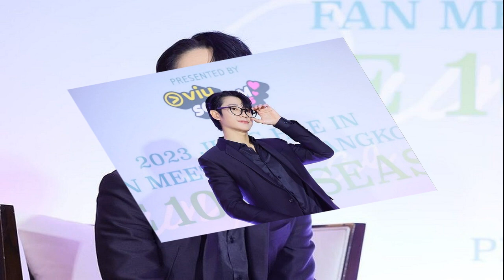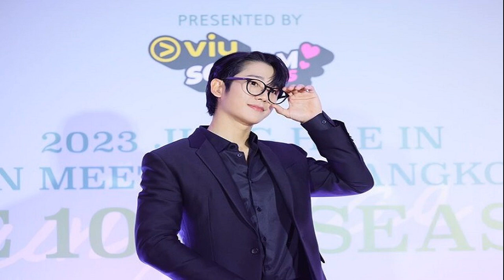วีลแชร์ยัดห่วงชาย คืนฟอร์มถล่ม ปินส์ ทีมสาว สุดต้านพ่าย ญี่ปุ่น เอเชียนพาราเกมส์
การแข่งขันวีลแชร์บาสเกตบอล เอเชียนพาราเกมส์ ครั้งที่ 4 ที่ หางโจว โอลิมปิก สปอร์ตส์ เซนเตอร์ ยิมเนเซียม เมืองหางโจว ประเทศจีน เมื่อวันที่ 21 ตุลาคม ประเภททีมชาย ทีมยัดห่วงชายไทย ลงสนามนัดที่ 2 กลุ่มเอ ดวลกับ ฟิลิปินส์ โดยนัดแรกหนุ่มไทย พลิกพ่ายจีน เจ้าภาพ 65-70 ซึ่งเกมนี้ไทยส่ง ขวัญชัย พิมพ์กรณ์, อดิศักดิ์ ขาวบู่, จักรพันธ์ จันสุปิน, พงศกร ศรีภิรมย์ และ เอกสิทธิ์ จูมเจริญ เป็นผู้เล่นชุดแรก

ผลปรากฏว่า ทีมหนุ่มไทย ช่วยกันเล่นได้ยอดเยี่ยม เอาชนะ ฟิลิปปินส์ ไปขาดลอย 70-32 เก็บชัยนัดแรกได้สำเร็จ ทำผลงานชนะ 1 แพ้ 1 โดยเกมต่อไปจะพบกับ อัฟกานิสถาน วันที่ 24 ต.ค. และอิหร่าน วันที่ 25 ต.ค. ซึ่งรอบแรกจะคัดอันดับ 1-4 เข้าสู่รอบรองชนะเลิศ
ส่วนประเภททีมหญิง สาวไทย ลงแข่งขันนัดที่ 3 พบ ญี่ปุ่น โดยเกมนี้ ไทยส่ง นพรัตน์ ทันบุตร, วริษา ทำละเอียด, เนตรนภา โพธิ์นิล, พิมพ์ใจ พุทธาน้อย, เสาวลักษน์ นันทสมบัติ ลงเป็นผู้เล่นตัวจริง

ผลปรากฏว่า สาวไทย พยายามเต็มที่แต่ต้านญี่ปุ่น ไม่ไหว พ่ายไป 40-80 ทำให้ผลงานชนะ 1 แพ้ 2 โดยยัดห่วงสาวไทย ยังเหลือโปรแกรมพบ ลาว วันที่ 24 ต.ค. และ กัมพูชา วันที่ 25 ต.ค. ซึ่งจะนำเอาอันดับ 1-2 เข้าไปชิงเหรียญทอง อันดับ 3-4 ชิงเหรียญทองแดง